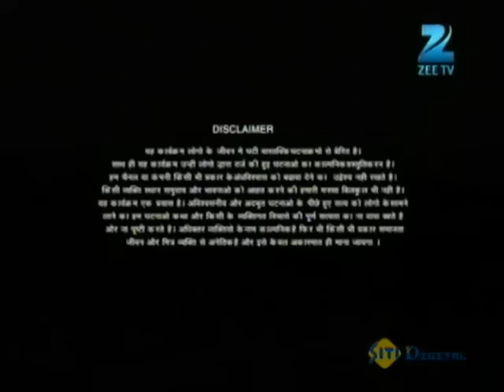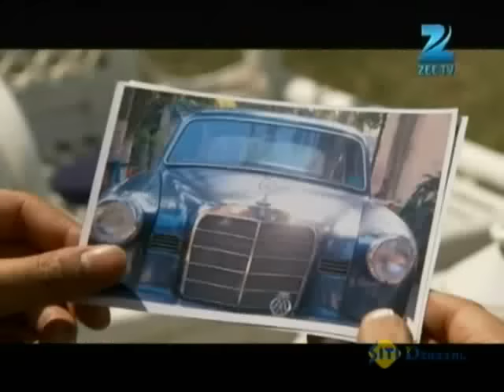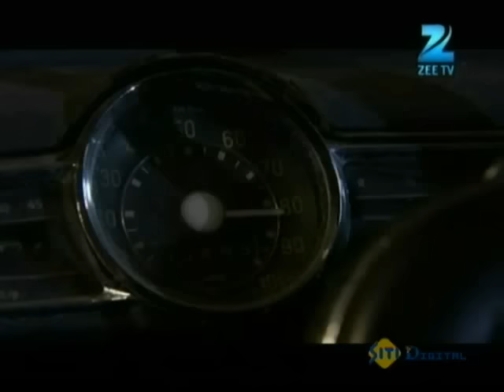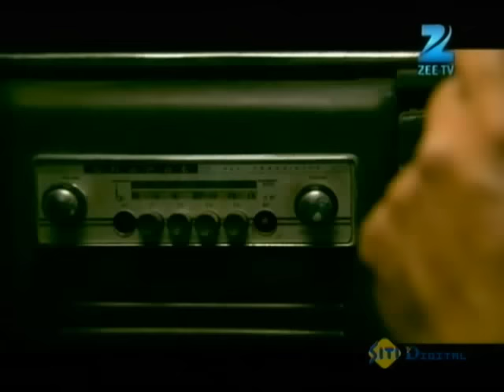Hardik से पूछताछ करने पहुंचे police officer गाडी के बारे में | Fear Files | Ep. 72 | Zee TV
Show Name : Fear Files
Producer/Star Cast : Sunny Leone, Jannat Zubair Rahmani,Amrapali Gupta.
Episode No : 72